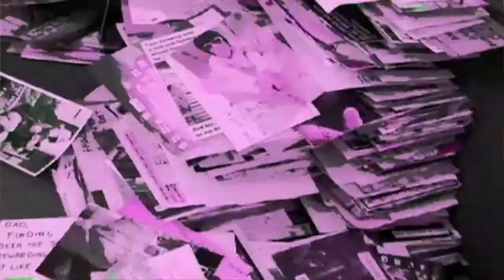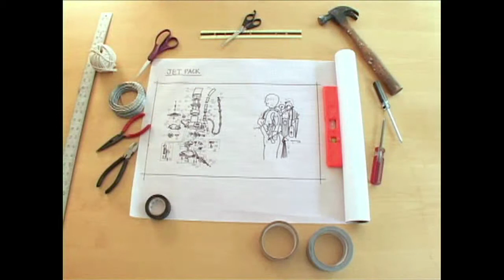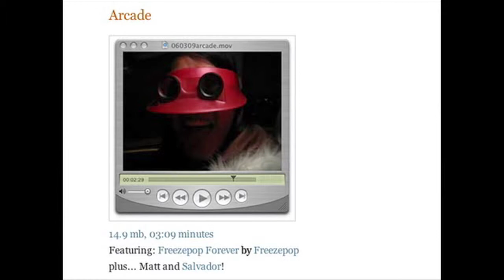Aaron Sonnenberg and Zadi Diaz, Epic Fu — blip on blip #54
blip on blip #54: This week Annie chats with our Content Operations Manager,Aaron Sonnenberg ,who has been with our Content Team and blip.tv for a very long time. Besides pulling pranks around the office, he works very closely with web series producers on a day-to-day basis. Watch this interview for his tips on making a successful web series. Aaron is also a very talented photographer, check out his photoblog !Zadi Diaz , co-creator and host of the long-running series,Epic Fu, stopped by the LA office. Annie finds out about the genesis of the show, the evolution of the series through the years, and how Steve and Zadi worked to cultivate a community of fans based around interaction. New episodes of blip on blip are released every Tuesday at 1pm EST, 10am PST.